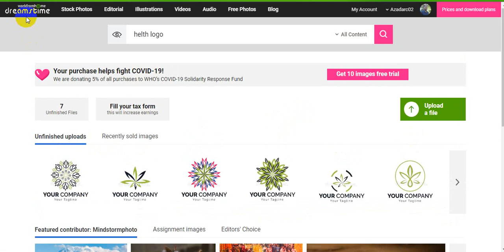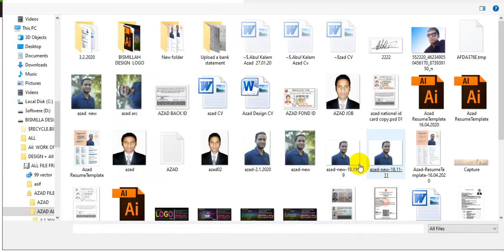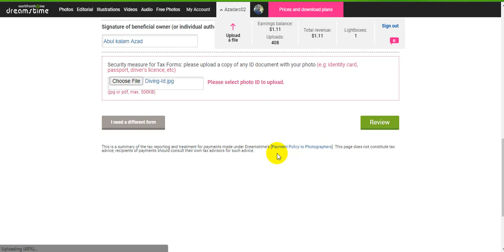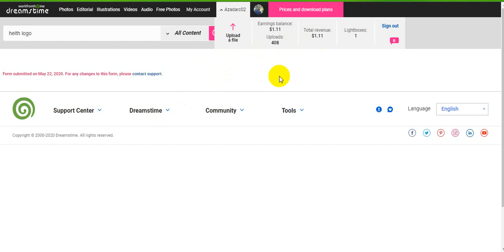HOW TO FILL TAX FORM IN DREAMSTIME